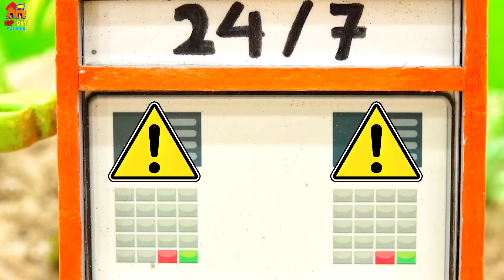Find and Rescue construction vehicles under the sand | Funny Stories Trucks Toys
Bridge Construction Vehicles Excavator, Police Cars, Bulldozer  Funny stories police car
Rescue police car and Bridge Construction crocodile, the transport Car helps the two fish - HP DIY